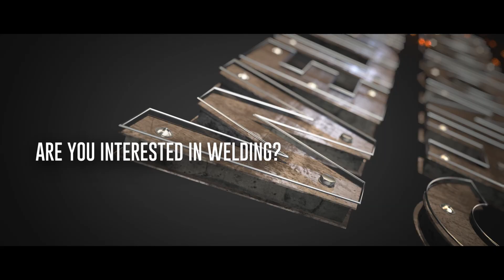Welding Technology - Brian Bustle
This video is about Welding Technology student Brian Bustle